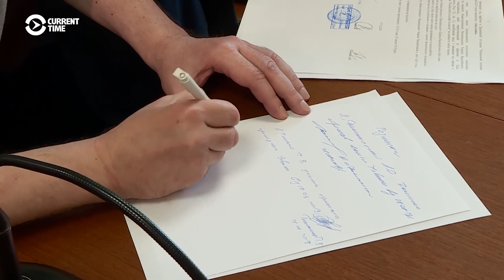Хабарнигори рус то замони муҳокима аз зиндони украинӣ озод шуд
Бо ҳукми додгоҳи украинӣ хабарнигори рус Кирил Вишинский то замони баргузории муҳокима аз зиндон раҳо шуд. Вишинский дар хабаргузории РИА Новости ифои вазифа мекунад.